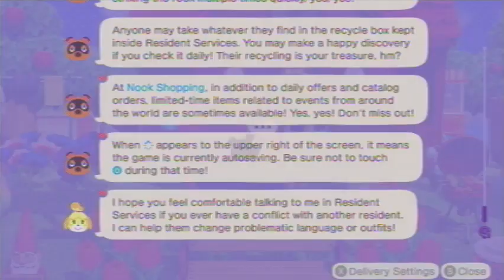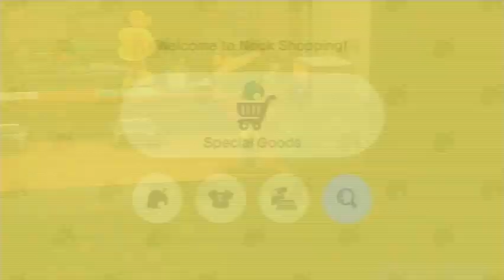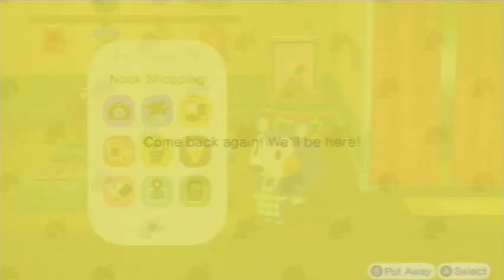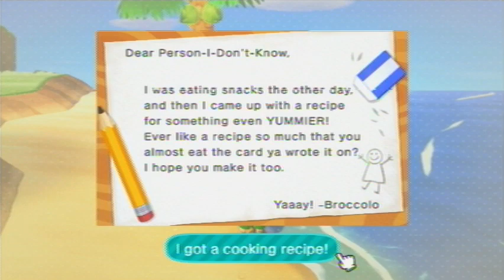Animal Crossing: New Horizons [Day 761]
Played on: April 19th, 2022 (UTC-4:00)

Current Neighbors
Felicity
Gabi
Kiki
Chrissy
Bree
Cherry
Bluebear
Purrl
Francine
Alice